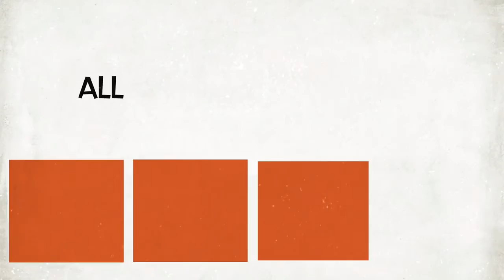AJ's Aluminum Inc -Spring Hill Florida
AJ's Aluminum, Inc. is a full service aluminum installation and fabrication company with over 35 years of experience serving the aluminum needs of Hernando and Pasco Counties.